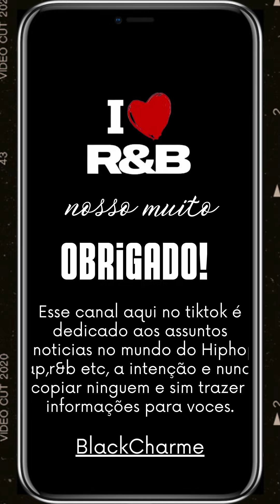DEXTER FALA DO MANO BROWN!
Nesse canal , você vai encontrar melhor Conteúdo sobre os artistas Black Music, R&B e Hip Hop. confira aqui.

 E não se esqueça de compartilhar, se isso torna a sua vida mais divertida!